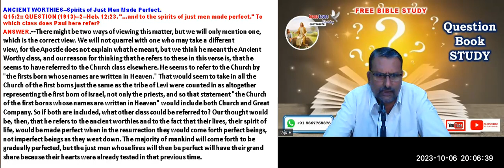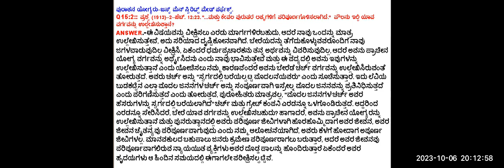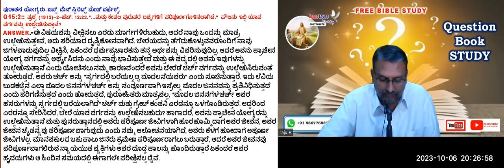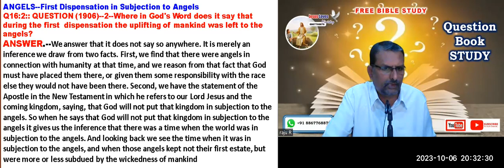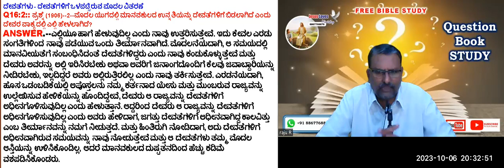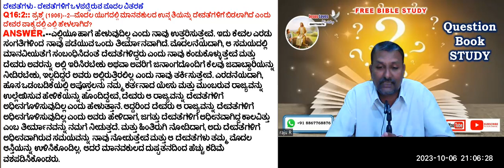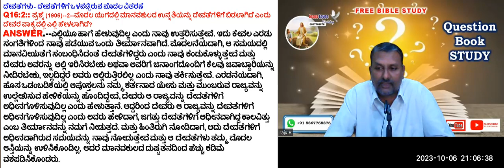Question Book-Q 15 & 16 Ancient worthies & Angels -Free Kannada Bible Study - Br Raju - 8867768876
Question Book-Q 15 & 16 Ancient worthies & Angels -Free Kannada Bible Study - Br Raju - 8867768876 - Jesus Loves Ministry